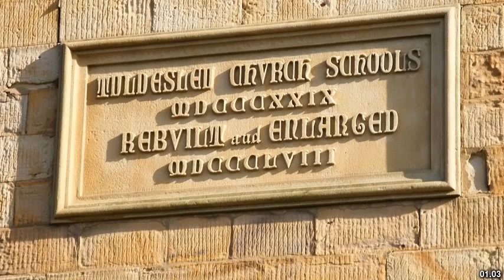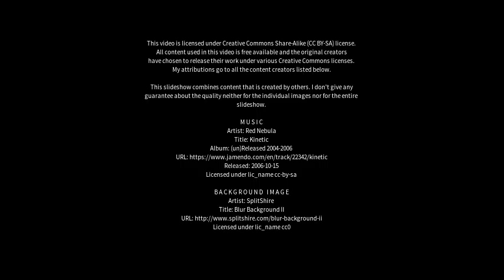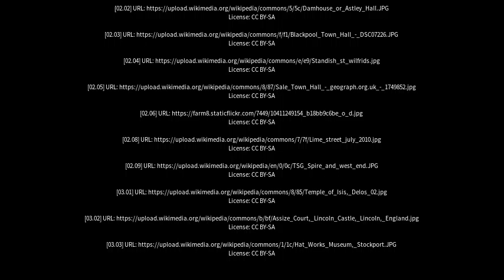Best places to visit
Best places to visit - Tyldesley (United Kingdom) Best places to visit - Slideshows from all over the world - City trips, nature pictures, etc.